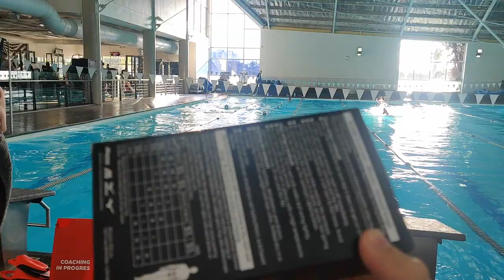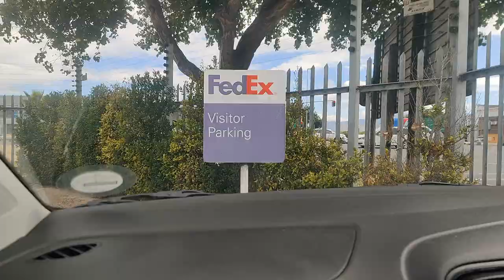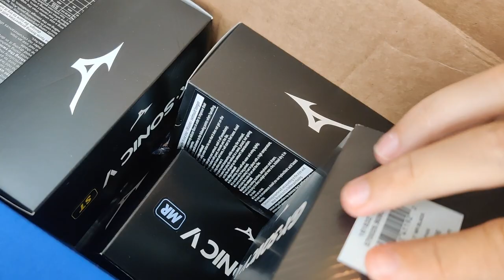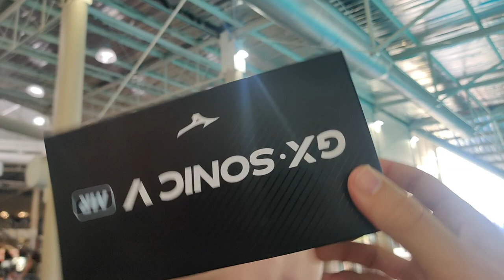RIPPING YOUR KNUCKLES TO PUT ON A SUIT?!?!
Me and Max track down some package. They include Mizuno suits, max tries one out and injures himself.